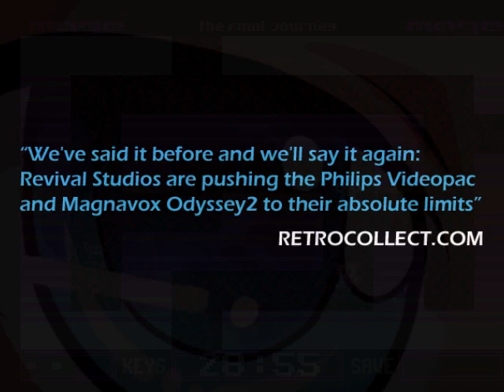Mage 3 : The Final Journey - A new game for the Magnavox Odyssey2 and Philips Videopac consoles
For more information about the game and how to aquire it on cartridge,

After being trapped between two worlds, Wizzy is back for his final journey,

Explore a large world full of enemies and find the keys that will allow you to progress to the next area. Find your father before the timer runs out and it is too late!

This is the first philips videopac / magnavox odyssey2 game to feature double-resolution sprites for all ingame graphics, allowing for twice the amount of detail as normal videopac sprites.
The game also features a large world with over 60 rooms (4 times the size of the original mage), multicolor backgrounds, internet highscore uploading, achievements and much more...

Trailer music by Dyman (CC)